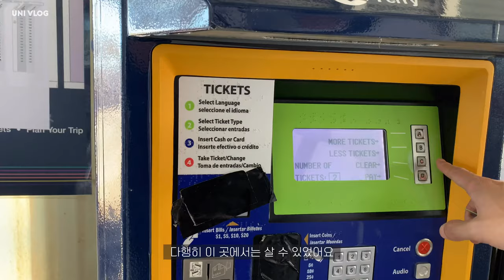NY vlog. 뉴욕에서 페리타고 거버너스 섬에서 자전거 한바퀴. 프렌치 토스트로 시작하는 돼지런한 일상. 뉴욕 일상 브이로그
안녕하세요!
이번 한 주에는 맨해튼에서 5분만 페리를 타고 가면 나오는 거버너스 아일랜드를 다녀왔어요!
날씨가 너무 좋아서 더욱 아름다웠던 섬이었어요 :)
점점 날씨는 좋아지는데 갈 수 있는 곳은 한정적이라 답답하기만 하네요.
힘든 기운이 가득한 나날들 이지만 모두들 이번주는 조금 더 힘내보아요!
오늘도 저의 소소한 뉴욕 일상들을 보러 와 주셔서 감사합니다.
그럼 또 다음영상으로 찾아올게요😊

➰Music
sarah hunt — all of me